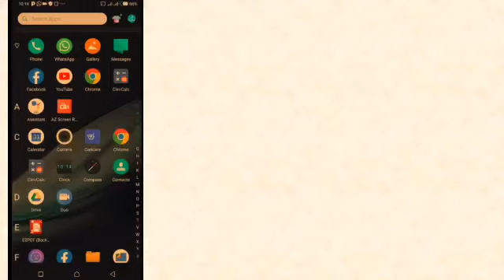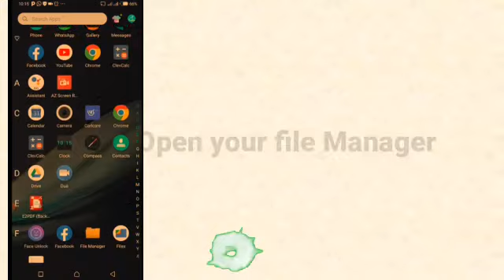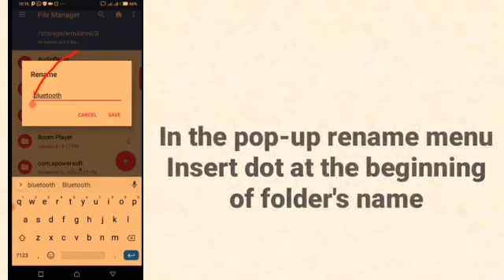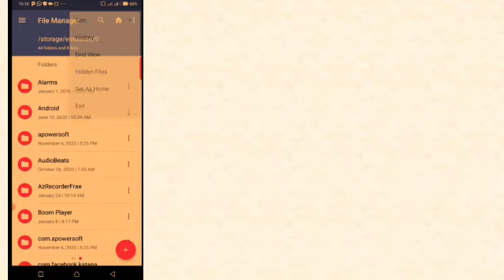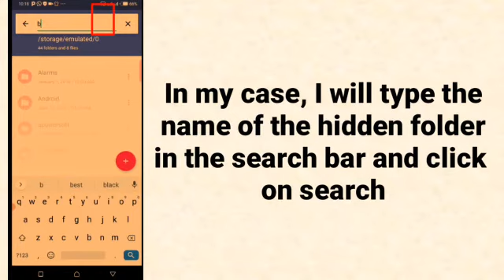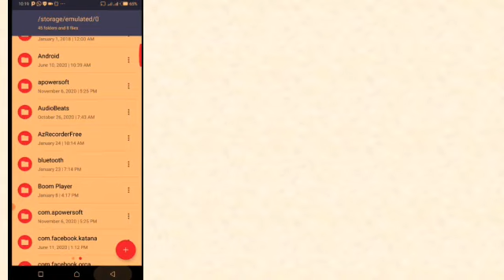Yadda ake boye folder a wayar android batare da security ba, kokuma application ba.